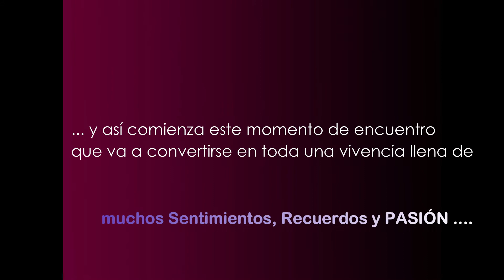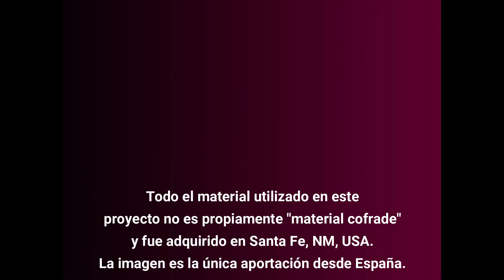NUESTRO PASO de palio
Lidia y Papá
Santa Fe, NM, USA
March 2020